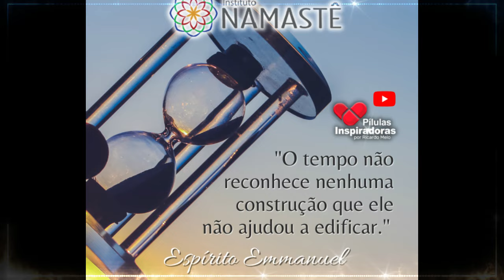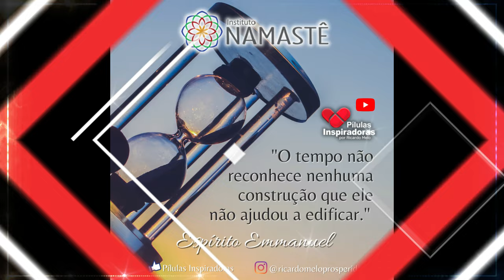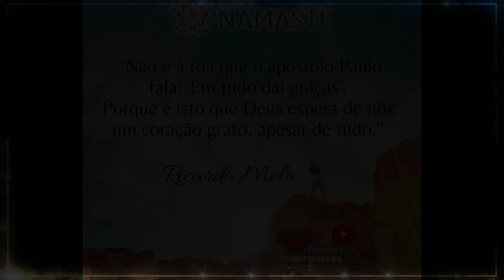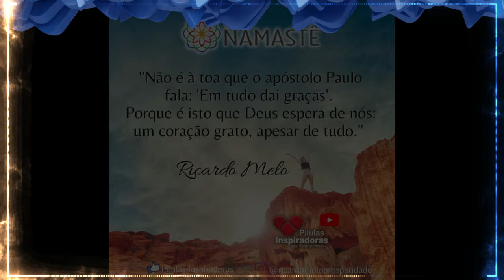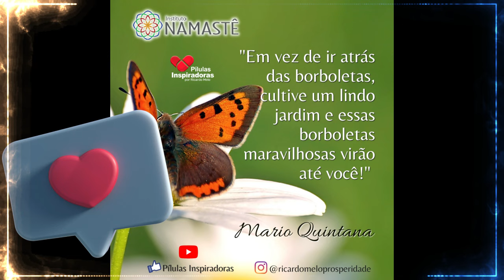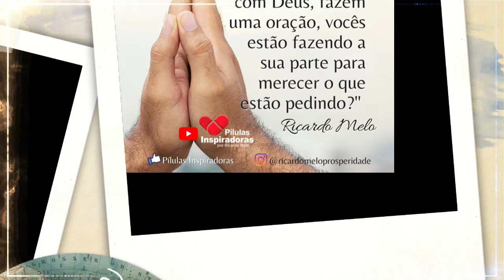Pílulas Inspiradoras NOTURNA - Será mesmo que estou atraindo a inveja que está me prejudicando?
Será mesmo que estou atraindo a inveja das pessoas que está me prejudicando? 🤔

Começa dia 27 de Maio, às 19h57 - 100% online e gratuito.✅
➡️ Clique no link abaixo e faça sua inscrição:

💞 FAÇA SUA DOAÇÃO E ABRACE OS NOSSOS IRMÃOS DO RIO GRANDE DO SUL🙏🙌
Clique no link e veja como doar 👇